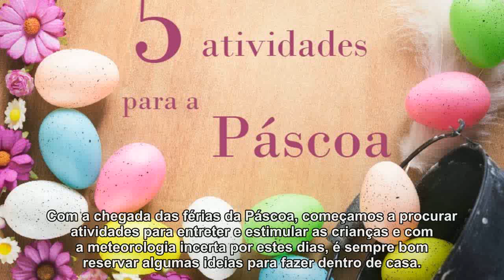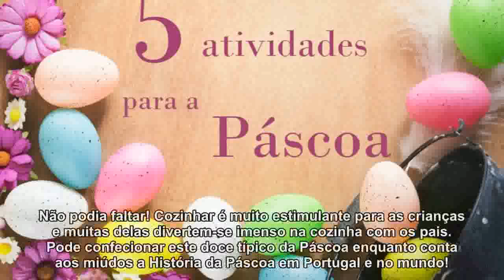5 atividades de Páscoa para fazer em casa com as crianças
5 atividades de Páscoa para fazer em casa com as crianças
Sugestões de decoração, doces e jogos sob o tema da Páscoa